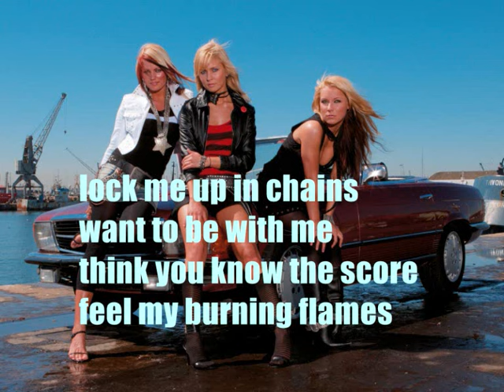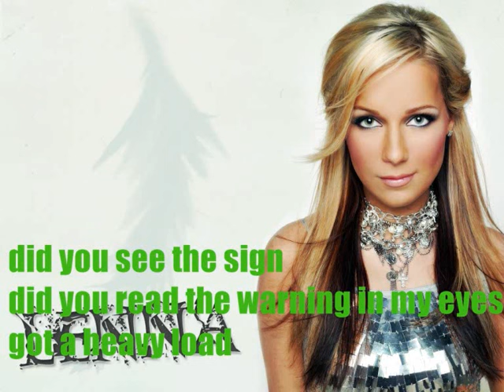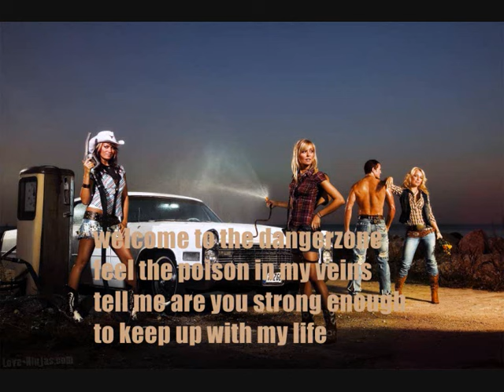Vanilla Ninja - Dangerzone (Lyrics)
Viel Spaß beim  Video mit Songtext :)

Hier gehts zu meinen anderen Videos